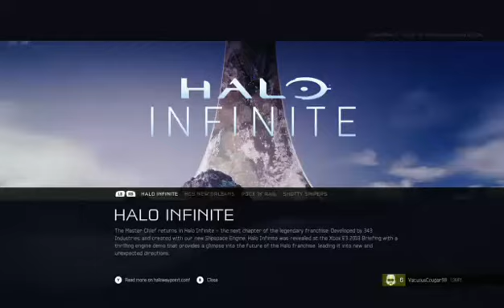Halo 5 online coop,EP1 infection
hey im so sorry about the volume so you have to turn it up hope you enjoy high qualty